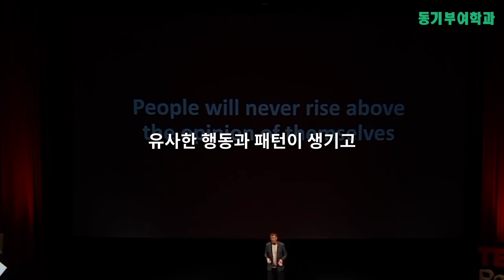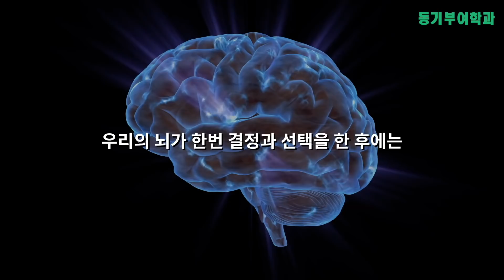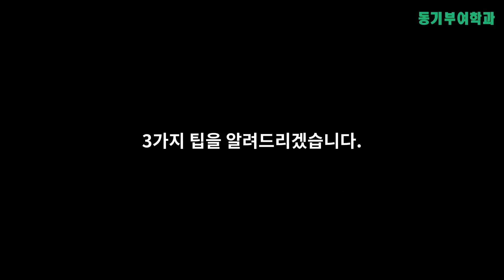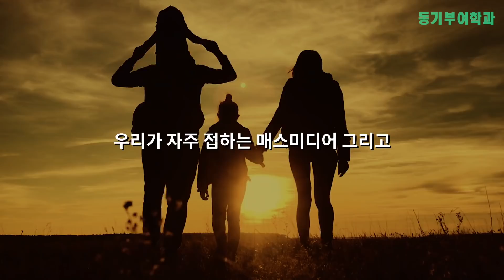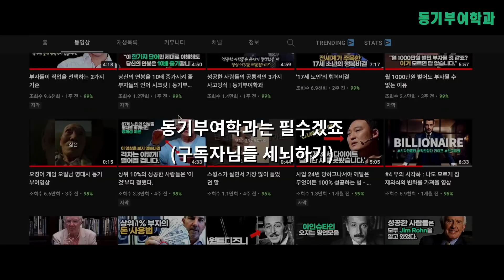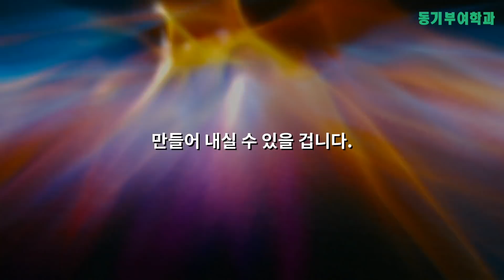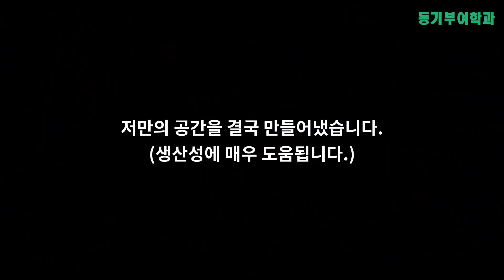한번 배워두면 평생 써먹는 '의지박약'을 극복하는 법, Peter Sage | 동기부여학과